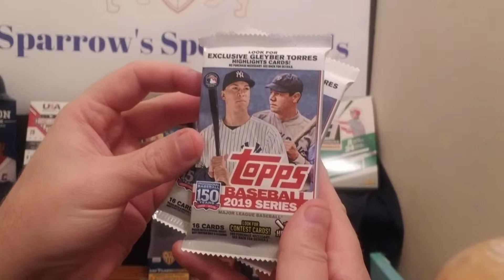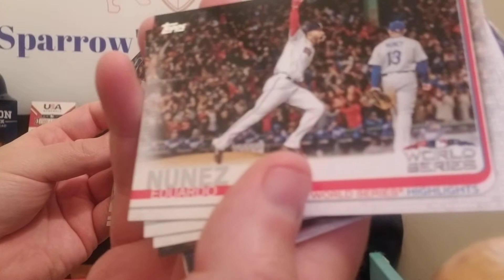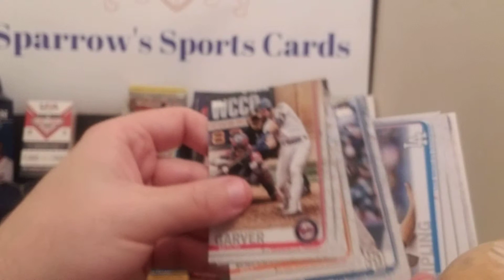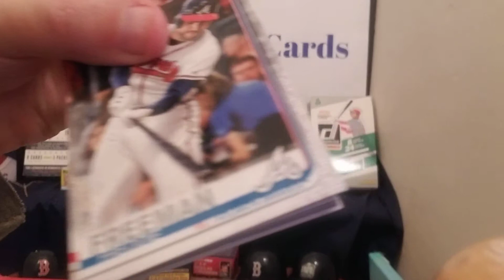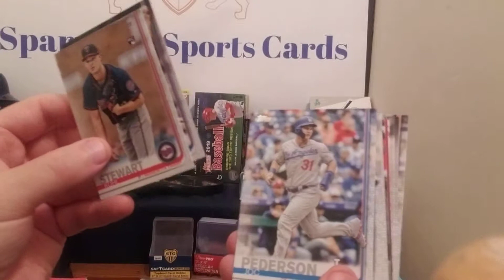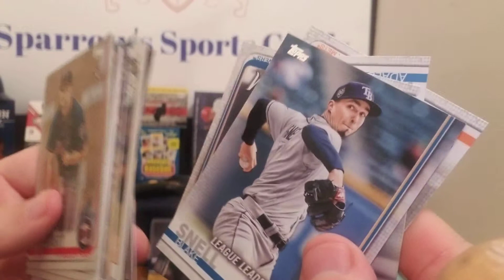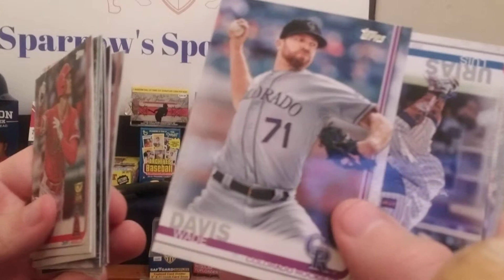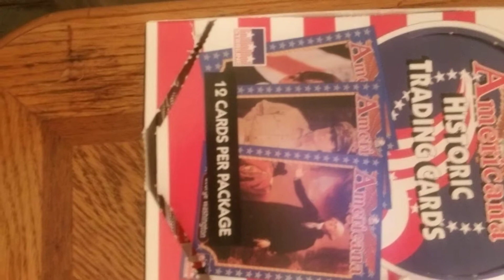New Background plus 5 packs of 2019 Topps Series 1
I introduce my new background logo plus do s pack rip of 5 packs of 2019 Topps Series 1.